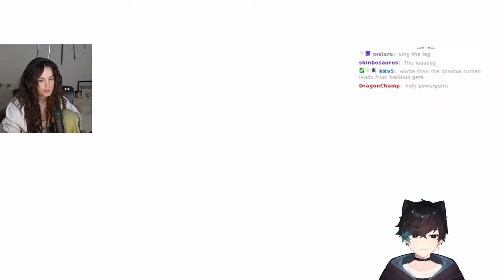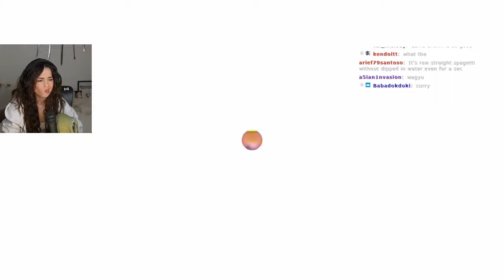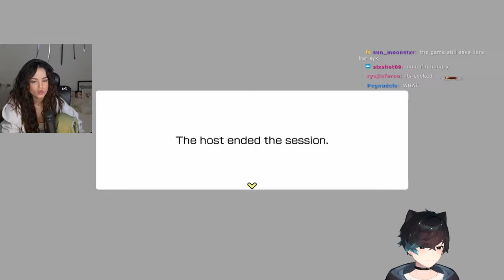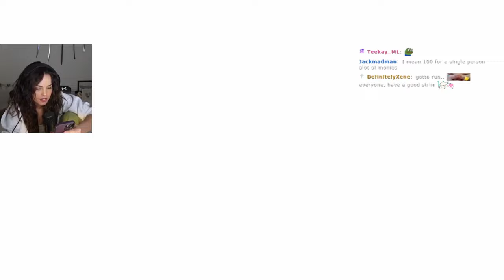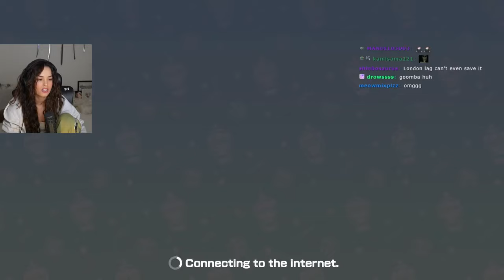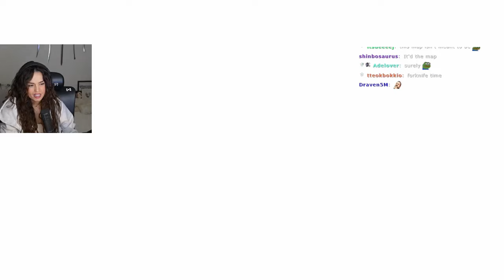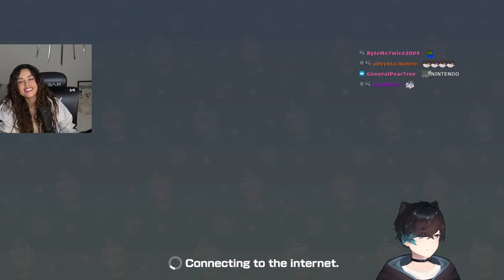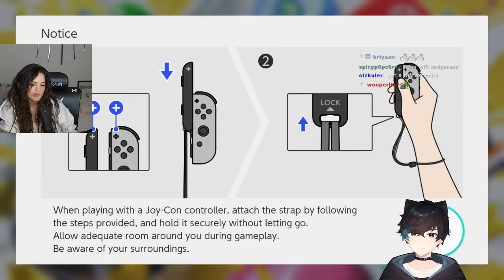Sykkuno plays Super Mario Party Jamboree with Rae, Poki and Ellum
Streamers on the video: Rae and Sykkuno